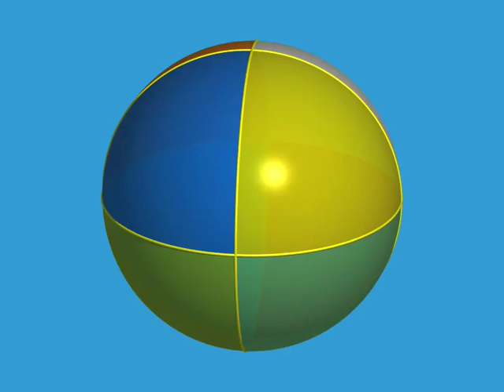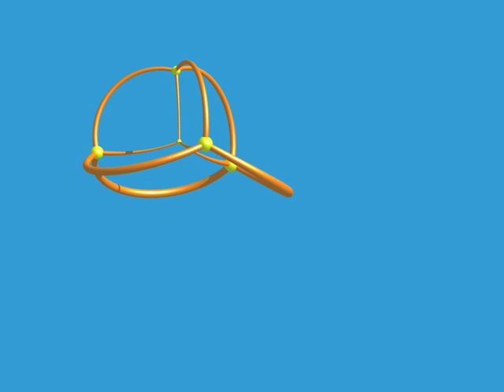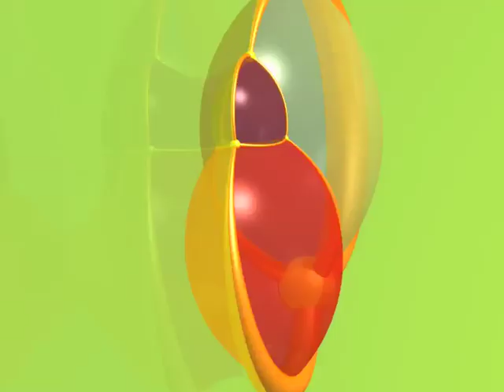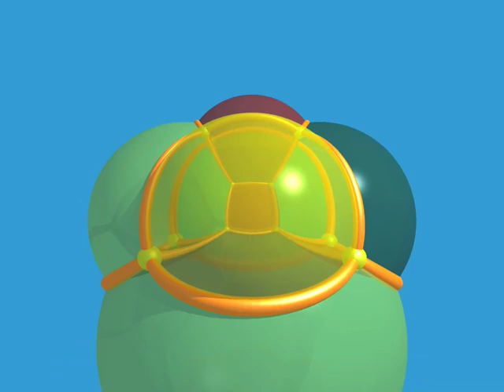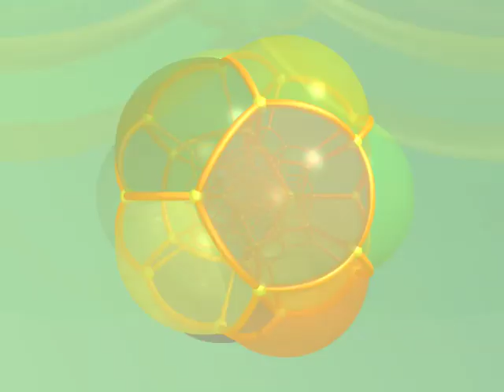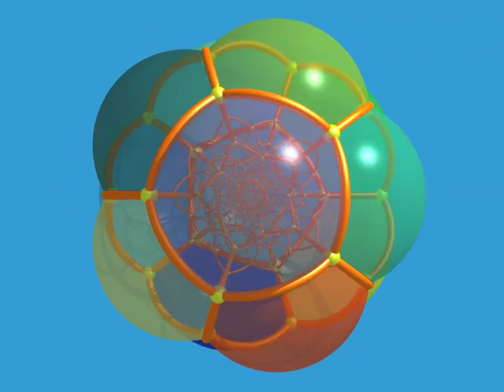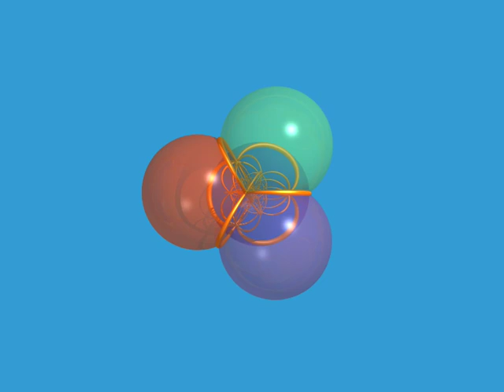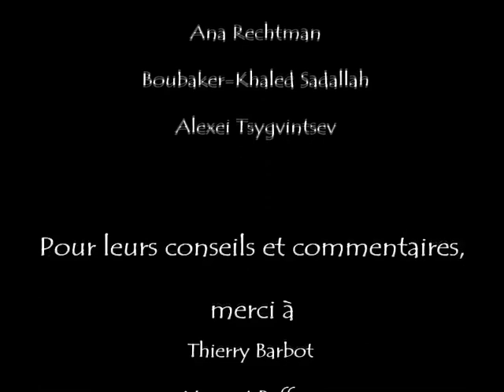Dimensions 4 Francais